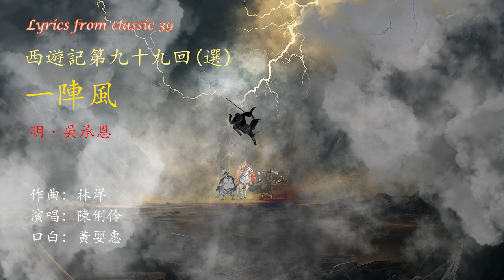39 名著歌曲（吳承恩）一陣風 (西遊記第九十九回) Chinese literary songs: Wu ChengEn "The Journey To The West chpt. 99"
【謹以此影片紀念摯友黃婯惠】
一陣風，乾坤播蕩；一聲雷，振動山川。一個閃，鑽雲飛地；一天霧，大地遮漫。風氣呼號，雷聲激烈。閃掣紅綃，霧迷星月。風鼓的沙塵撲面，雷驚的虎豹藏形，閃幌的飛禽叫噪，霧漫的樹木無蹤。那風攪得個通天河波浪翻騰，那雷振得個通天河魚龍喪膽，那閃照得個通天河徹底光明，那霧蓋得個通天河岸崖昏慘。好風！頹山烈石松篁倒。好雷！驚蟄傷人威勢豪。好閃！流天照野金蛇走。好霧！混混漫空蔽九霄。
【原文】明 ‧ 吳承恩

演唱者：陳俐伶　口白：黃婯惠　作曲編曲：林洋

錄音時間：2008年05月23日

圖片來源：
．MidJourney